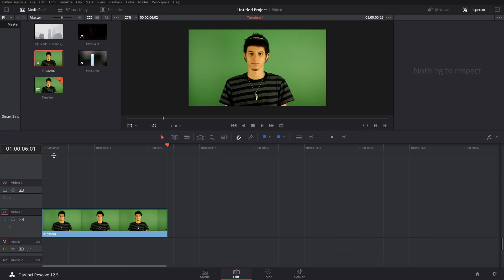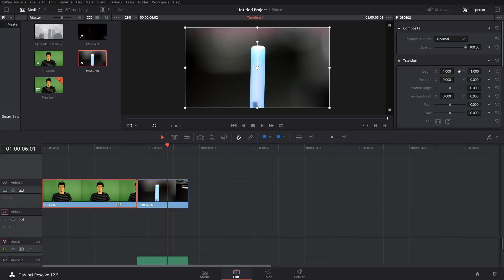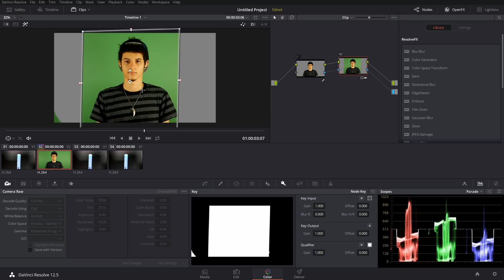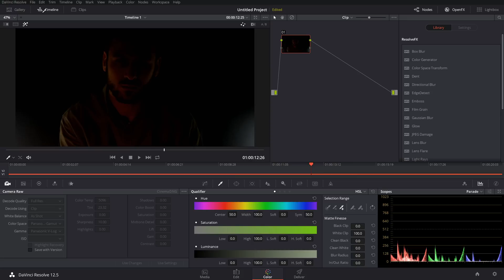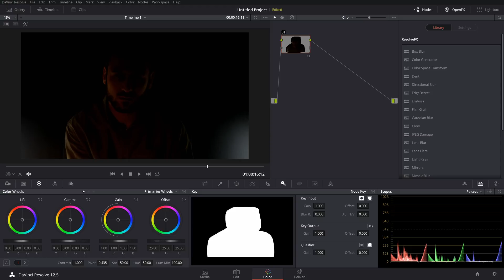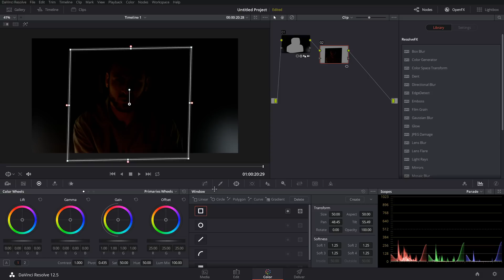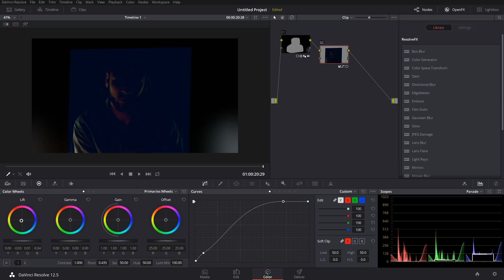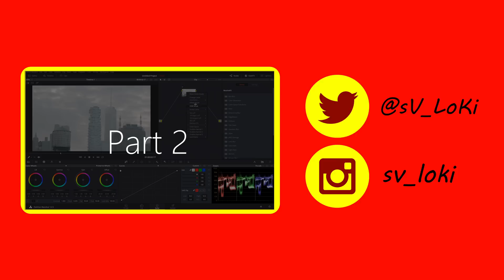Best Free Video Editing Software | Green Screen and Motion Tracking!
Green Screens and motion tracking in Davinci Resolve.

Davinci Resolve

PANASONIC LUMIX G7 4K
Rode VideoMicro
JOBY GorillaPod 1K
Samsung 64GB PRO SD Card